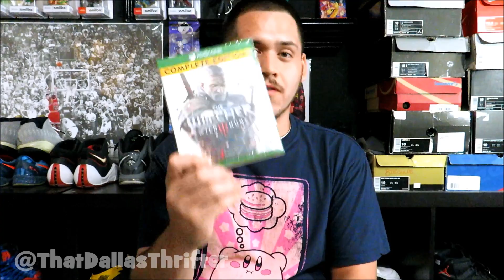Flea Market Grabs - Another Week And Another Pair Of 12s!